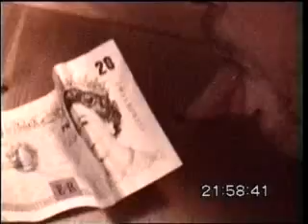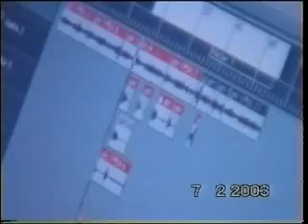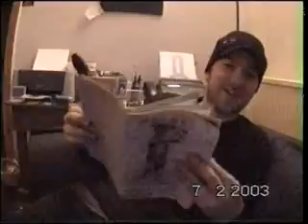how things really are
rockumentry made with doves in 2004 in which the band are provoked into revealing their true natures, featured as hidden track on their dvd "where we're calling from"